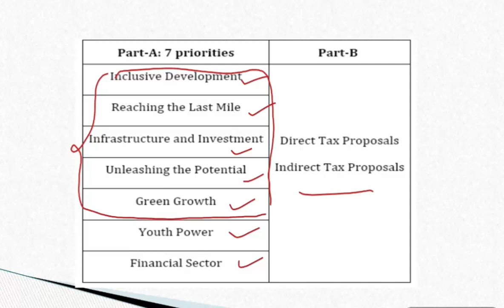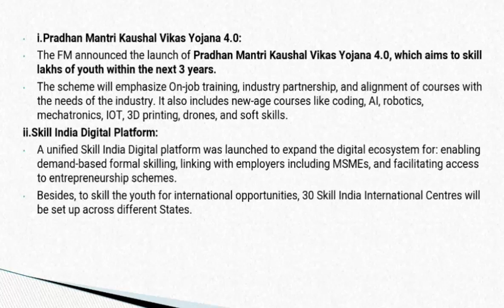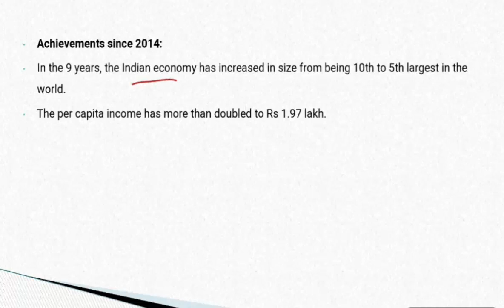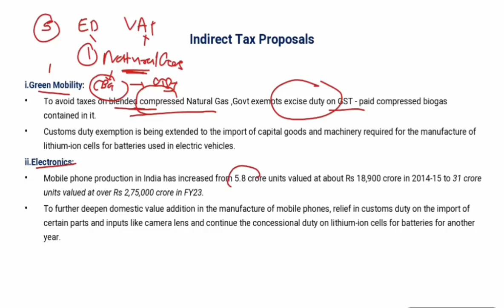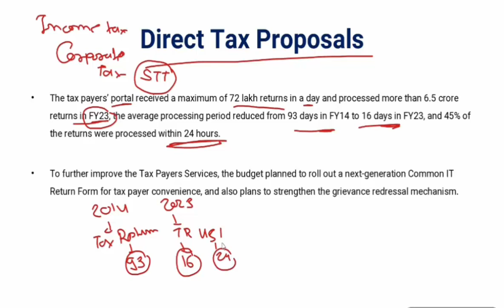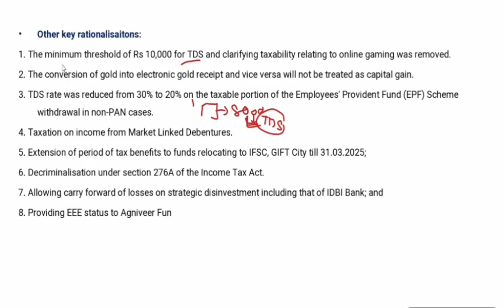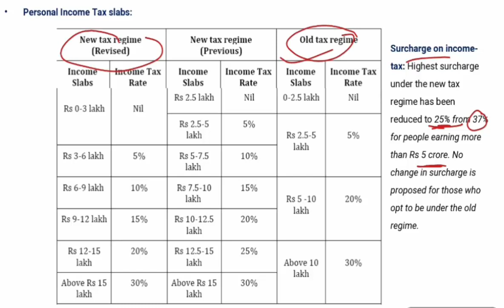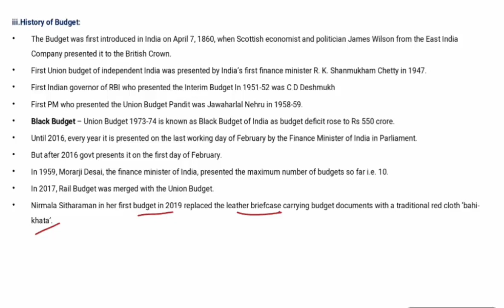Union Budget - Part 3